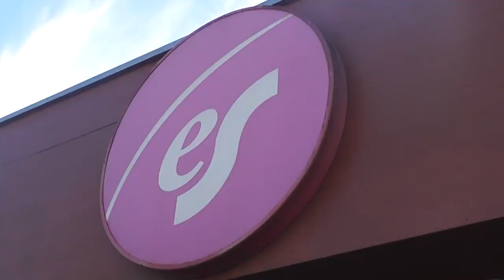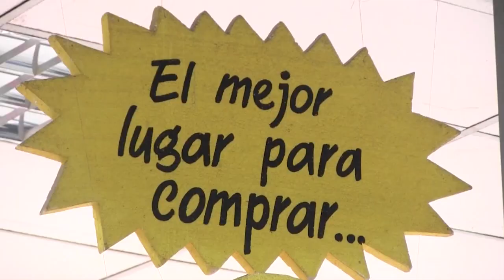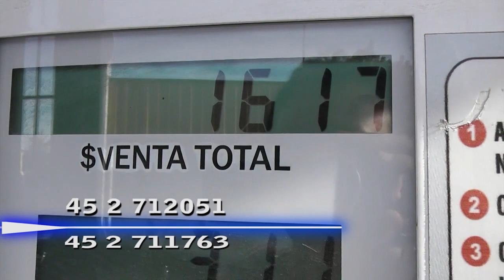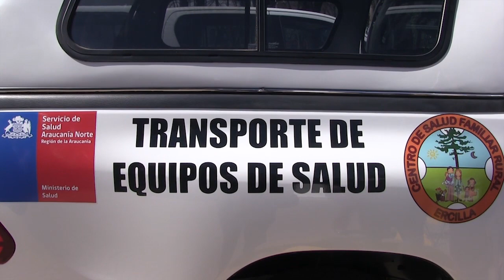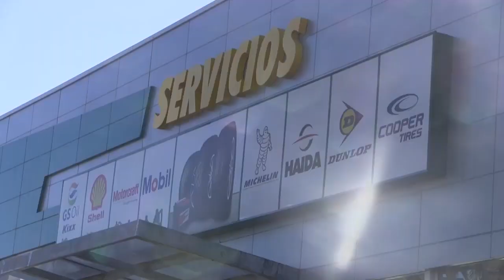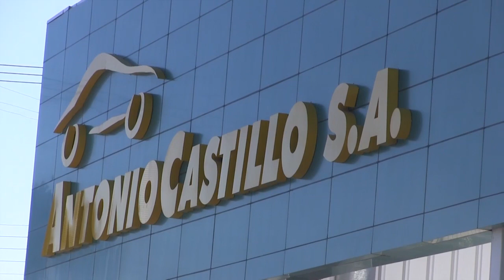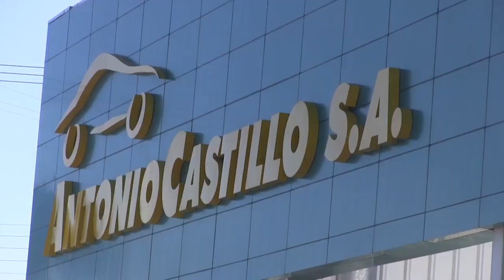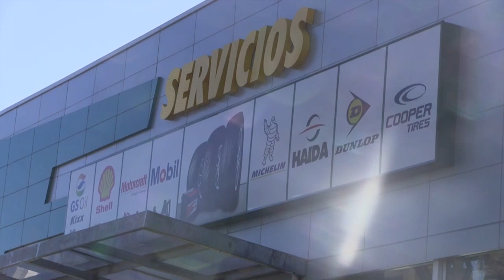NOTICIAS 27 SEPTIEMBRE 2019